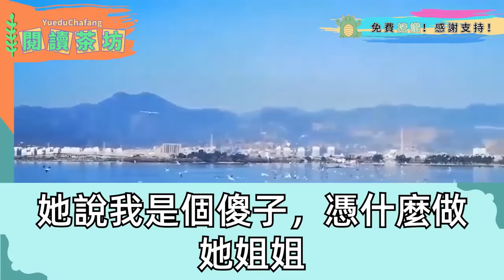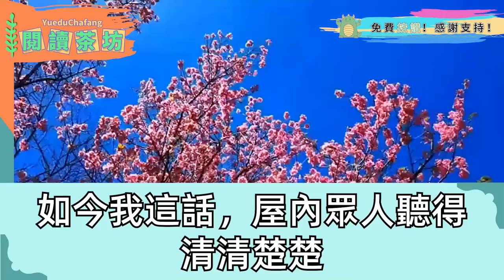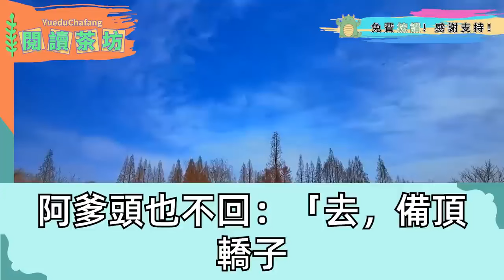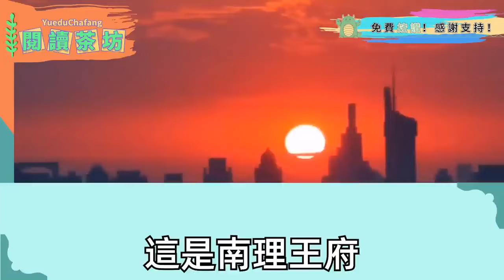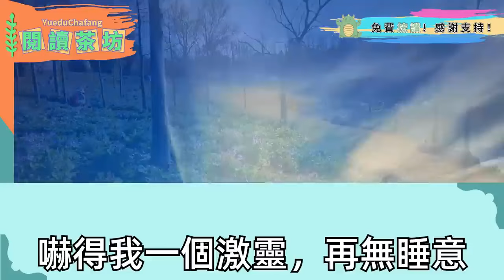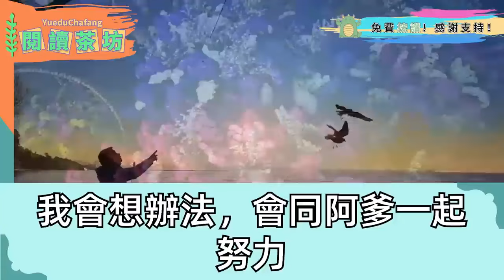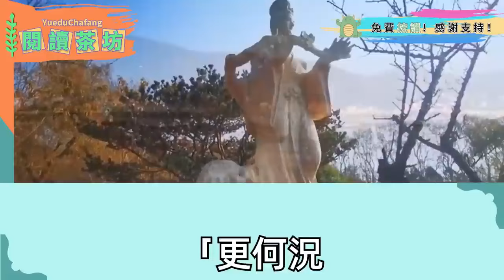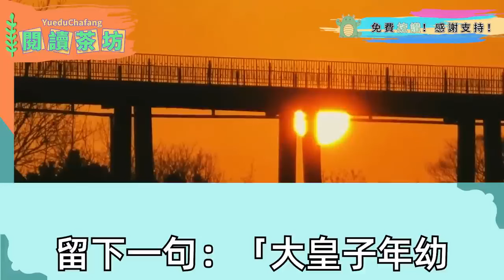我是個傻子陪妹妹上香，盜匪挾持妹妹 要我未婚夫當人質交換， 我嚇得攥起未婚夫的手 不知怎麼辦，他瘋魔般把我甩開大罵「毒婦你要害死你親妹妹」我磕得頭破血流 腦子反倒不傻了，見倆人吻得難捨難分計上心頭